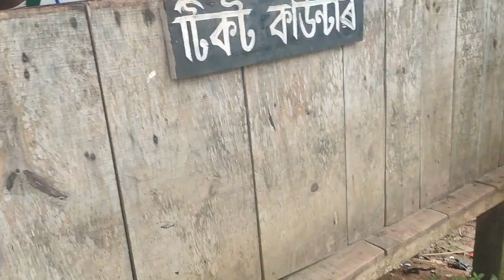Tegheria Waterfall / Best picnic spot near Guwahati / Tapesia tea state @The Ibhan Vivaan Show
Visited Tegheria waterfall Guwahati
Tapesia tea state